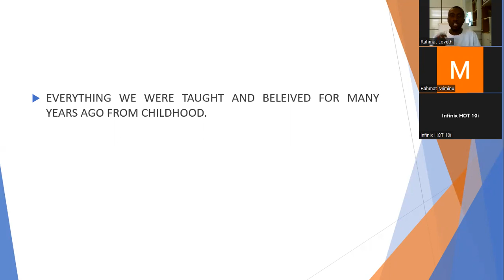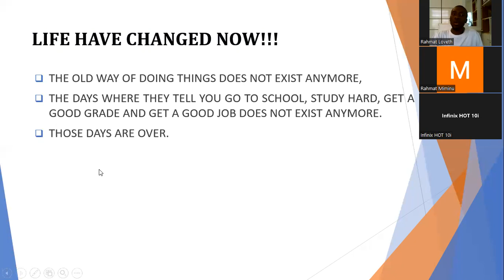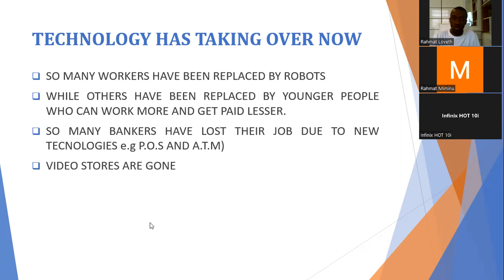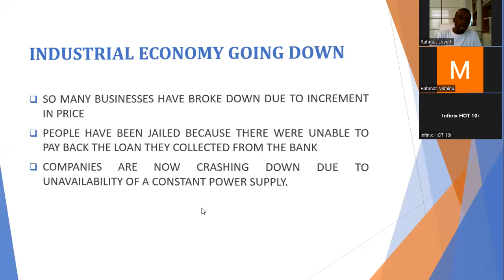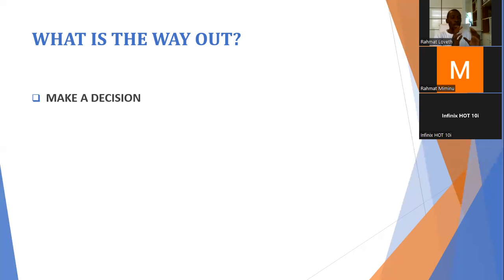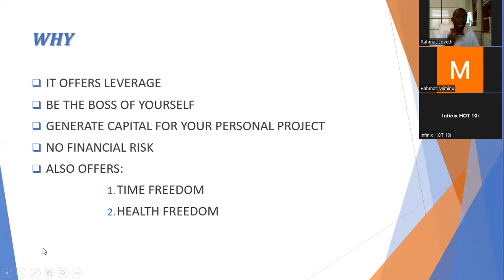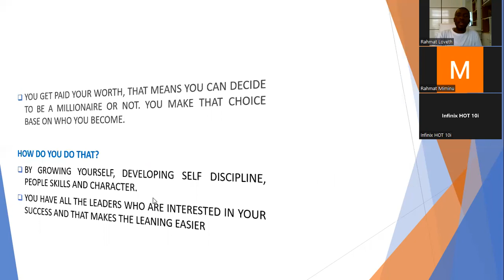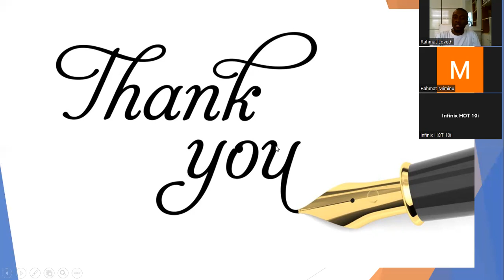SAFE IS THE NEW RISKY IN HAUSA BY RANDY GAGE BY ADAMU HAMZA ISMAIL